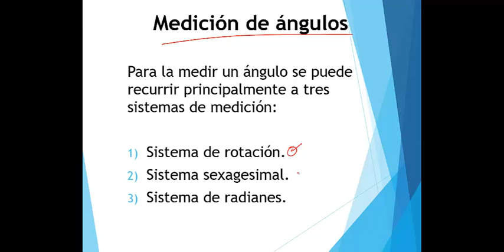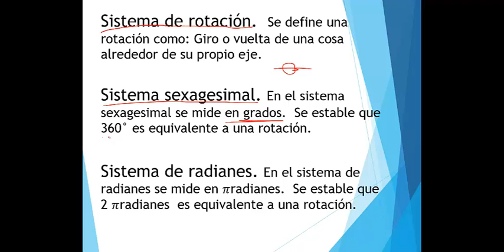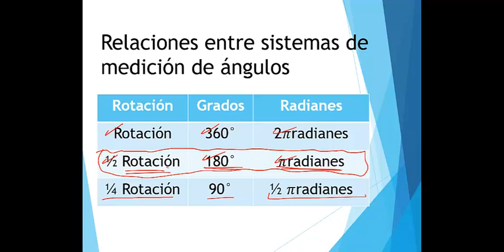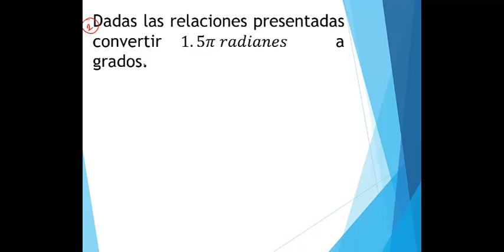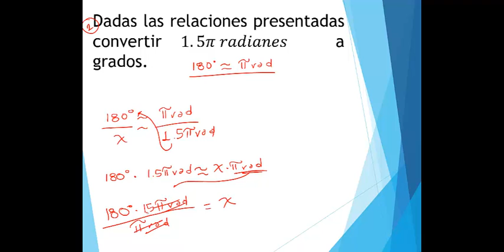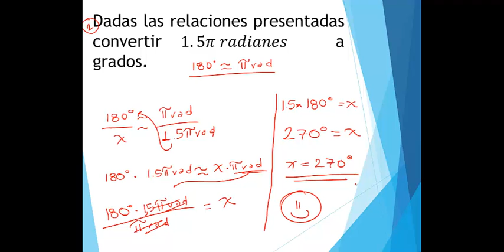Conversión entre unidades angulares (01)